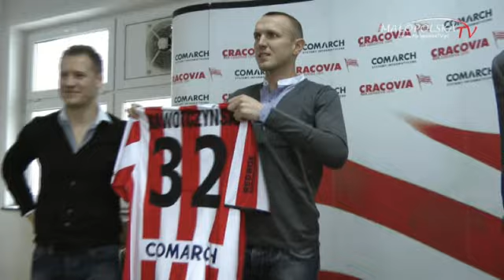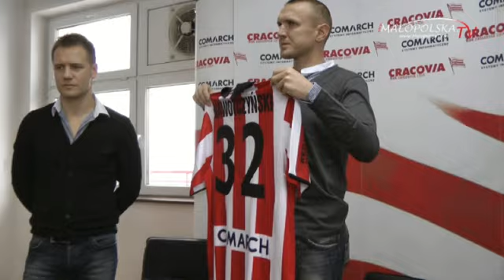Małopolska.TV: Łukasz Nawotczyński piłkarzem Cracovii